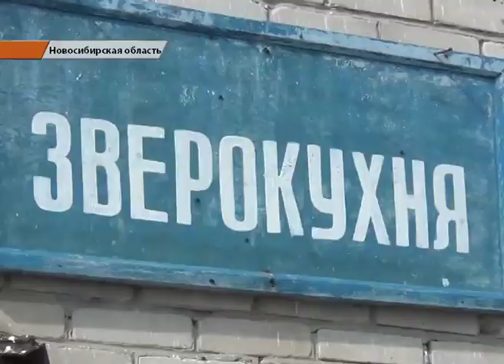Ручные лисята - отличная альтернатива кошкам и собакам